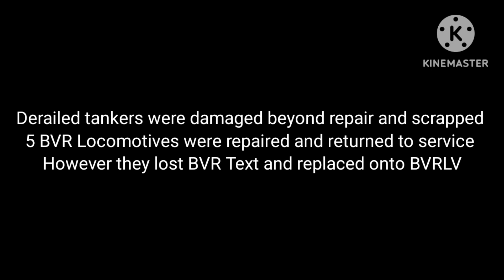Train and Rail Yard Simulator THE CRASH S13 Part 8